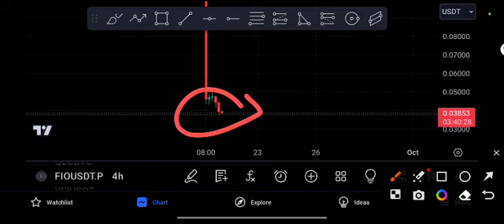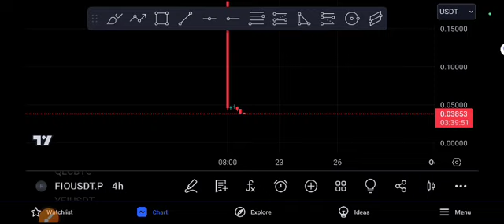FIO Urgent Guys! FIO coin Price Prediction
Queries Solved:
1.  today target
2.  price today
3.  price prediction
4.  token today target